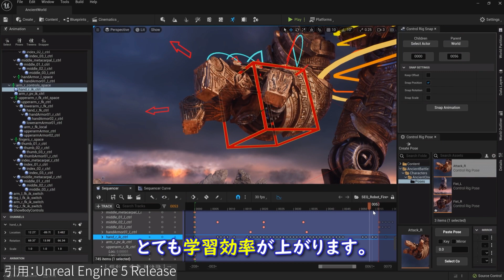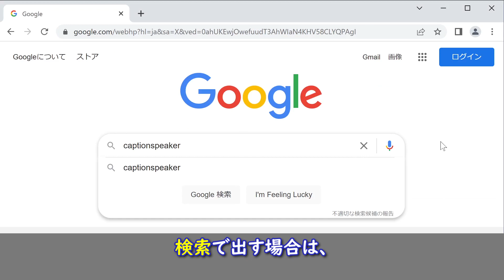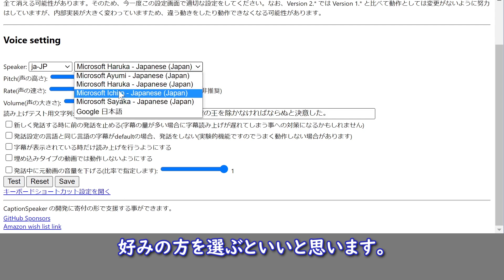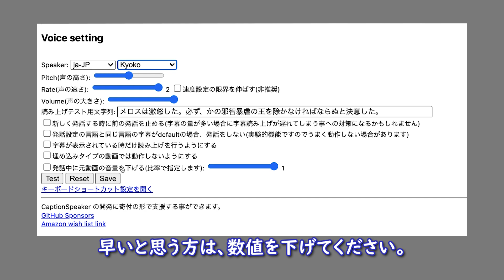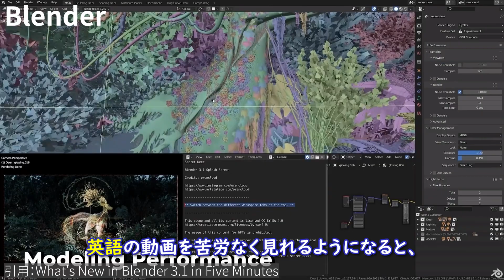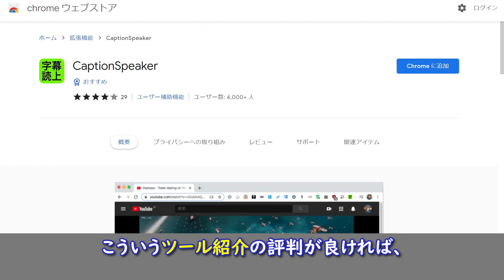YouTubeの字幕を翻訳して読み上げる。CaptionSpeakerの紹介！英語が日本語に聞こえる！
BlenderやHoudiniやZBrush、Autodeskなどの3DCGソフトや、UE5やUnityやGodotなどのゲームエンジンの英語のチュートリアル動画を日本語で視聴できるツールCaptionSpeaker。
凄く便利な割に、まだあまり普及していないようなので、紹介動画を作ってみました。

00:00 イントロ
00:30 実験
00:50 解説
01:18 インストール
01:44 Windows設定
02:49 Mac設定
03:03 ブラウザー設定
03:29 注意事項
04:35 まとめ